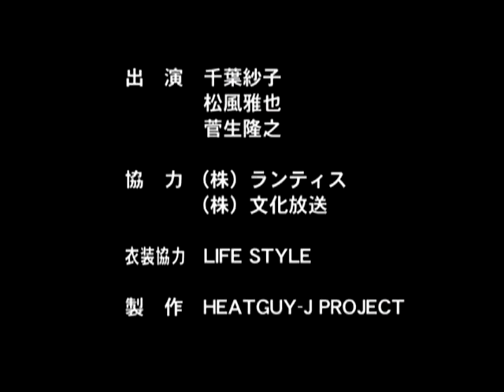Heat Guy J: Saeko Chiba's Let's Go Home part 2/2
Another video extra on the Heat Guy J: special supplemental DVD! A talk show featuring Masaya Matsukaze (Daisuke), Saeko Chiba (Kyoko) and Takayuki Sugō (J).